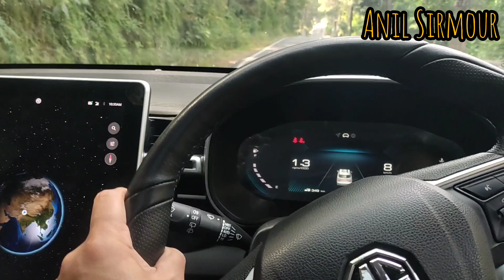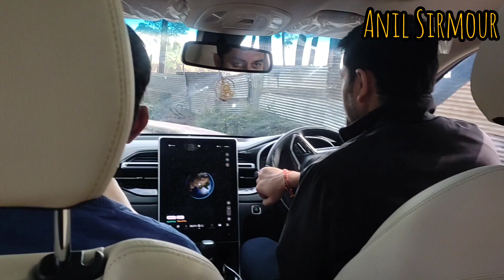Gedi with MG Hector II NIT HAMIRPUR